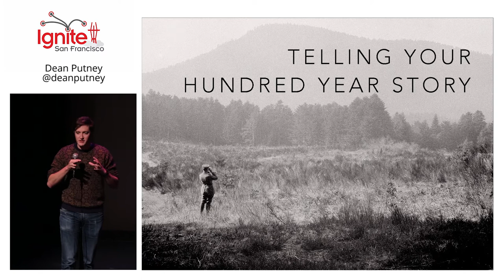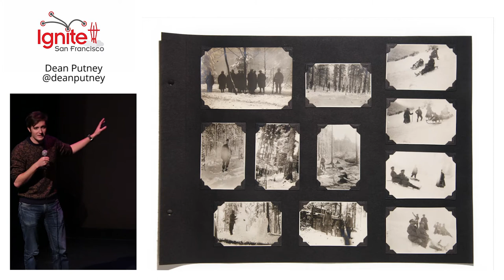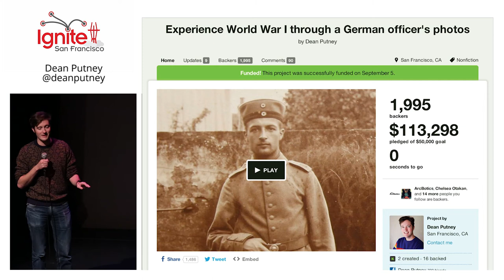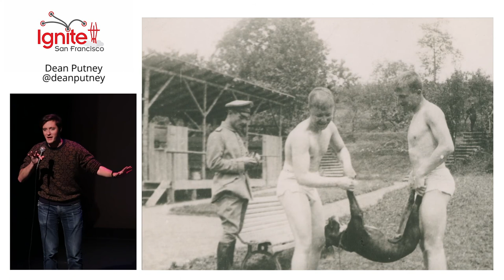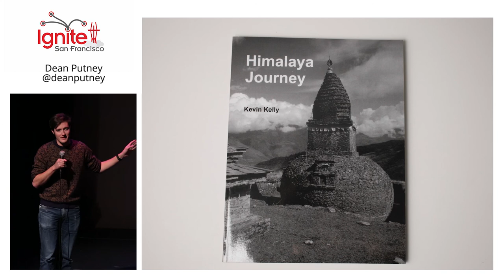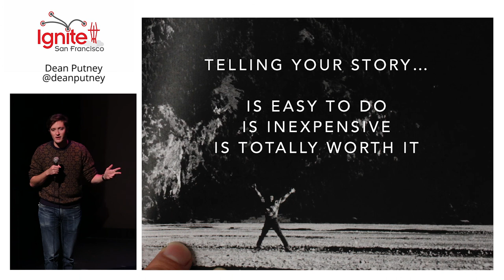Dean Putney - Telling your hundred year story